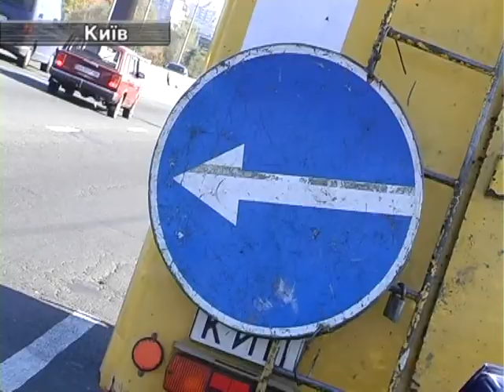Авто ЧП. 03.10. У Києві Легковик на Великій Швидкості Влетів під Вантажівку.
Карколомна аварія у столиці. На вулиці Ватутіна легковушка Шкода влетіла під вантажівку комунальної служби. Машина комунальників стояла в крайній правій смузі. Водій шкоди обганяв фуру перед собою з правого боку. Не помітив ГАЗ комунальників і врізався в нього. Водій легковика не надто постраждав. З його машиною історія інша.